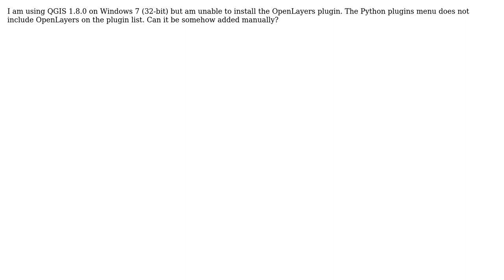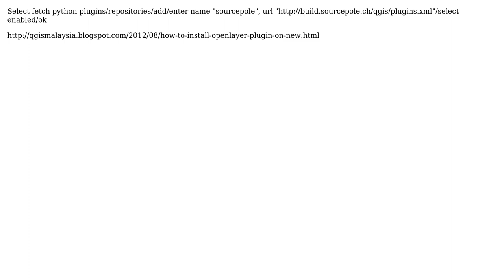GIS: How to install OpenLayers plugin in QGIS1.8? (2 Solutions!!)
GIS: How to install OpenLayers plugin in QGIS1.8?

With thanks & praise to God, and with thanks to the many people who have made this project possible! | Content (except music & images) licensed under CC BY-SA | Music | Images & others | With thanks to user underdark user ChrisG user AndreJ user Abbas user Abbas and the Stack Exchange Network Trademarks are property of their respective owners. You are responsible for your own actions.